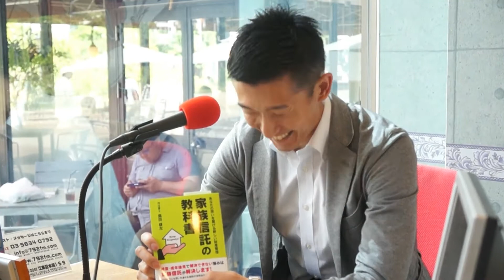『家族信託の教科書』・・・『オフィスワングループ』代表 島田 雄左さんによる家族信託のススメ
吉村ひかるのブランディングの知恵袋 vol.026・・・「家族信託の教科書」『オフィスワングループ』代表　島田 雄左さんによる家族信託のススメ

『終活』という言葉が巷に出てきて久しいですが、その中でも『遺産相続』に関して、きちんと理解して準備されている方は、どのくらいいらっしゃるのでしょう？
司法書士法人オフィスワングループ代表の島田雄左さんに、『財産管理』と相続のあり方として、『後見人制度』とは違う、『家族信託』という制度についてのお話をうかがいました。

『家族信託の教科書―あなたの想いを繋げる新しい財産管理』